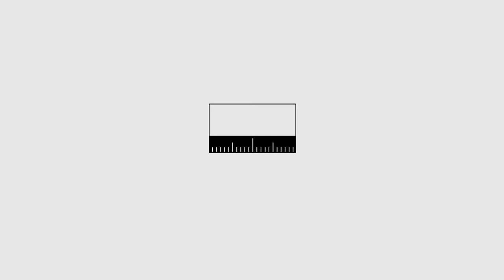Mariage civil et Religieux de Stella & Elvis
Stella & Elvis se sont dis oui devant Dieux et les hommes en décembre dernier à Douala au Cameroun. Cérémonie pleine d’émotion de couleur et de joie capturées par le studioxldouala.
Vous avez besoin d'un film?